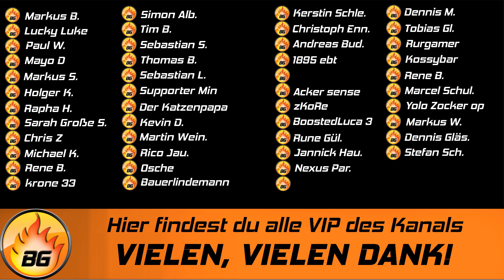LS17 - Hof Bergmann Reloaded #203 | Zeit für neue Äpfel! | Let's Play [HD]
★Spielinformationen★

Titel: Landwirtschafts-Simulator 17
Genre: Simulation
Entwickler: GIANTS Software
Publisher: astragon Entertainment GmbH
Veröffentlichung: 25. Okt. 2016

★Public Relations★

• Weiterempfehlen!